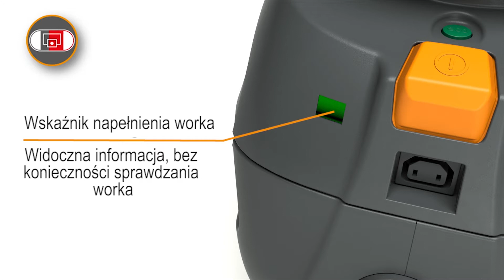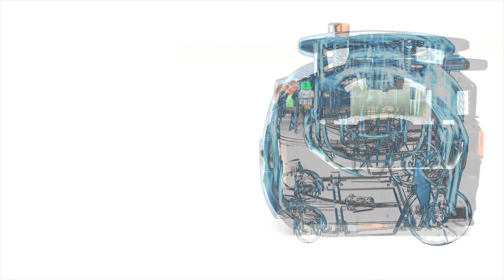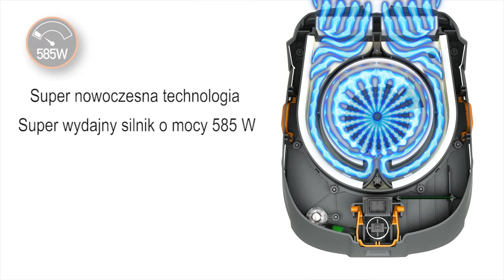TASKI AERO pl film reklamowy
Technologia "All-in-One" - połączenie wysokiej wydajności pracy z ultra cichym działaniem

Odkurzacze do pracy na sucho TASKI AERO by zapewnić maksymalną wydajność pracy oraz doskonałe efekty czyszczenia, zostały stworzone z użyciem najnowocześniejszej technologii oraz wyposażone w super wydajny silnik. Dzięki zastosowaniu w nich opatentowanej technologii wyciszania, emitują bardzo niski poziom hałasu, są ultra ciche.

Nowa linia to cztery modele odkurzacza o nowoczesnym wyglądzie, zapewniające maksymalną zwrotność i stabilność podczas pracy tak, by można je było zastosować w każdym obiekcie, o każdej porze.